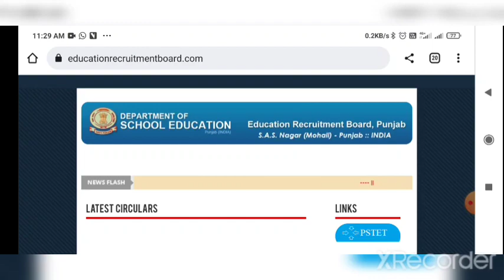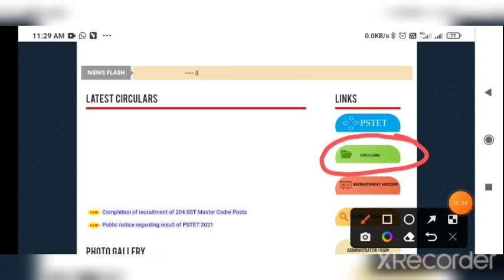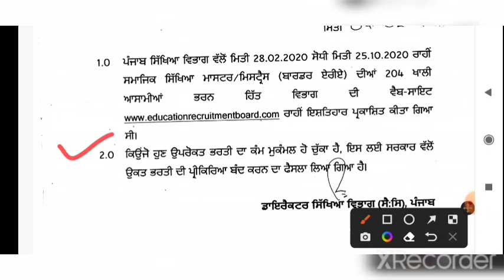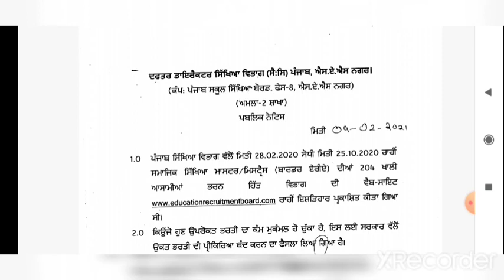Master Cadre New Update. 204 SST Master Cadre New Update.